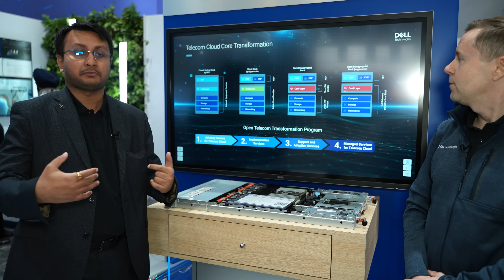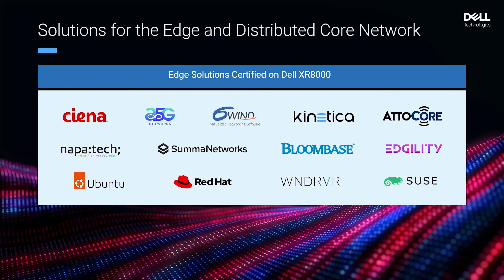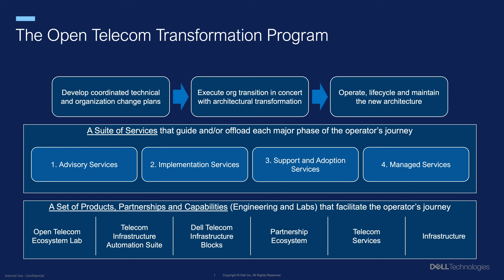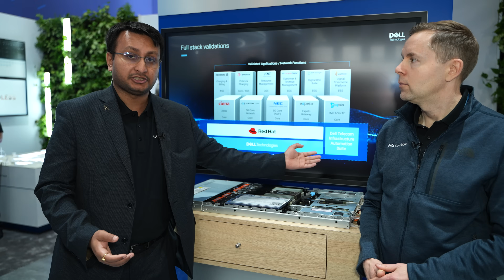Dell Telecom Cloud Core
Discover how Dell empowers CSP customers to transform their proprietary, siloed networks into open, disaggregated core networks. This video highlights how Dell’s Telecom Transformation program, along with our innovative products and solutions, supports seamless cloud core transformation.